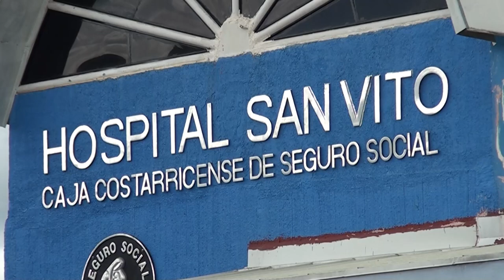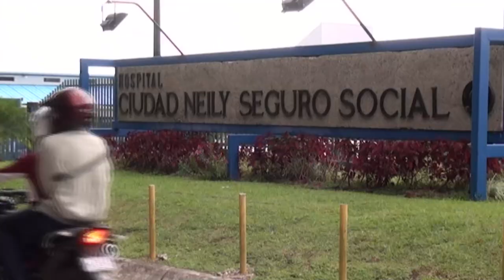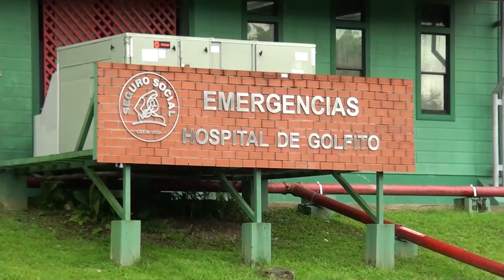Defensoría de los Habitantes inspecciona hospitales de la zona sur del país